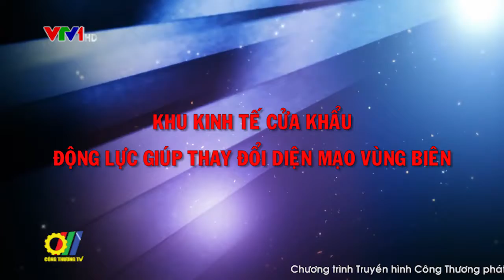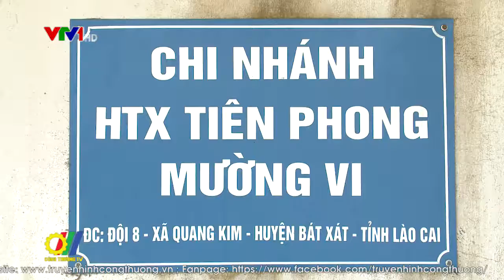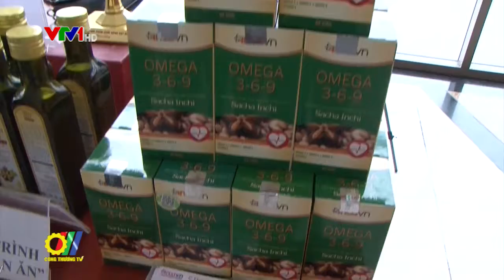Khu kinh tế cửa khẩu - Động lực giúp thay đổi diện mạo vùng biên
Là vùng địa đầu biên cương của Tổ quốc, có nhiều lợi thế trong phát triển kinh tế cửa khẩu, tỉnh Lào Cai xác định, phát triển kinh tế cửa khẩu là mũi nhọn đột phá trong phát triển kinh tế, từ đó, ban hành nhiều chính sách, tập trung các nguồn lực để phát triển kinh tế cửa khẩu, làm đòn bẩy cho phát triển kinh tế - xã hội địa phương...